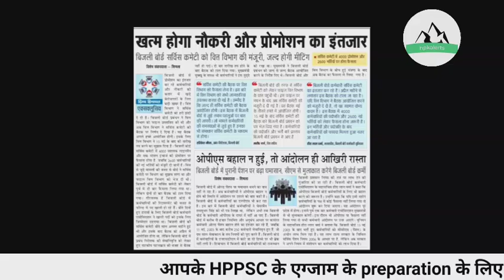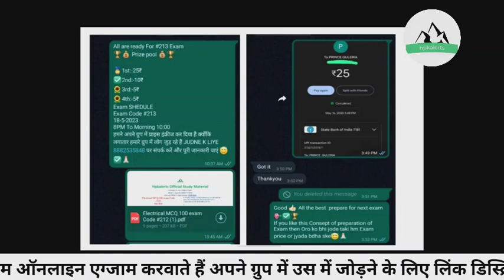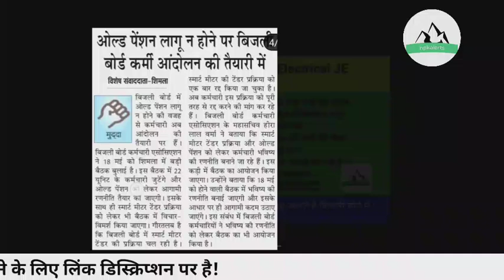अब तो जल्द ही आएगी बिजली बोर्ड में भर्ती || HPSEBL Vacancy 2023 || JE Electrical, T-Mate,SSA, HPPSC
electrical M&T result  HPSSSB download kaise kai

hpkalerts

ssa,ssa verifcation details,ssa document list,ssa 2022,ssa dde office,ssa merit list,ssa verification,ssa appointement details, hpkalerts @himachaljobalert78310

Teligram channel links :-hpkalerts
Yo get all Himachal Pradesh Job Notification & News first.& All Important Job Notification In This Channel .

hpkalerts

update,all new himachal jobs,joa it exam date
Free alert job hp
Free job alert Himachal
Free job alert Himachal Pradesh
Hp alert job
Hp free job
Iti jobs
hp govt job 2023
upcoming govt job 2023
hp vijli board bharti 2023
hp bijli board bharti 2023
joa jobs
iti jobs
google workspace for education
ed videos
google education
youtube studio